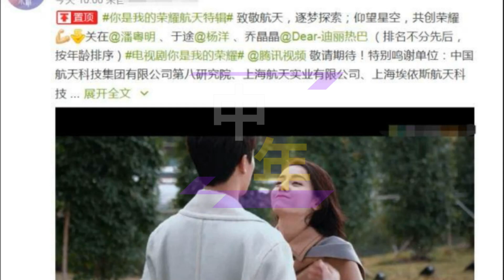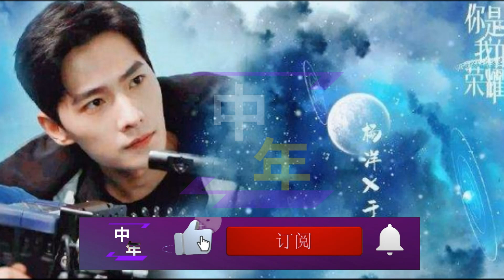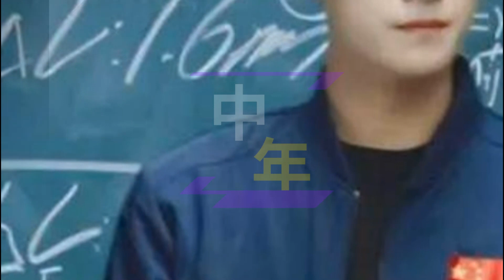【中年6月9日】杨洋 穿航天制服，与#迪丽热巴 好搭 ，迪丽热巴 出席上海活动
不愧是军艺校草，杨洋穿航天制服，与迪丽热巴好搭
迪丽热巴出席上海活动，一袭白裙勾勒曼妙身姿，沙漏身材太绝了